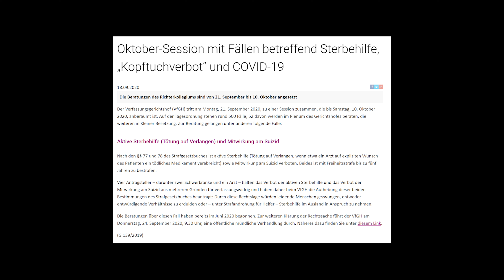Was bedeutet: in Würde sterben? (ORF, Sendung vom 09.10.2020)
Was bedeutet: in Würde sterben?

Gäste: Dr. Maria Kletecka-Pulker, Mitglied des Bioethikrats, Geschäftsführerin und wissenschaftliche Mitarbeiterin am Institut für Ethik und Recht in der Medizin an der Universität Wien, Vorstandsmitglied bei der Österreichischen Plattform Patientensicherheit & Dr. Veronika Mosich, Ärztliche Leiterin des CS Hospiz Rennweg in Wien.
Moderation: Elisabeth Scharang.

Ist die Tötung auf Verlangen ein legitimer oder ein überzogener Ausdruck der Autonomie des einzelnen Menschen? Die Entscheidung des deutschen Bundesverfassungsgerichts in Karlsruhe im Februar, das Grundrecht auf assistierten Freitod straffrei zu stellen, hat auch in Österreich die Diskussion wieder aufleben lassen.

Ende September fand in Wien eine öffentliche Verhandlung statt, die der Verfassungsgerichtshof durchführte, um einen Antrag zur Aufhebung des Verbots der aktiven Sterbehilfe und des Verbots des assistierten Suizids zu prüfen. Die rechtliche Situation in dieser Frage ist in Europa nicht einfach zu überblicken: In Italien ist assistierter Suizid erlaubt, in Frankreich unter Strafe gestellt. In den Niederlanden und in Belgien wurde 2002 ein Gesetzt verabschiedet, das die Lebensbeendigung auf Verlangen der Sterbewilligen und auch den begleiteten Freitod regelt. In Österreich ist die "Mitwirkung am Suizid" verboten und wird mit einer Freiheitsstrafe von sechs Monaten bis zu fünf Jahren bestraft. Der §78 StGB (Strafgesetzbuch) erfasst hier auch Unterstützungshandlungen wie die Begleitung durch einen Angehörigen zu einem Sterbeverein in der Schweiz.

Wie zieht man die Grenze zwischen aktiver und passiver Sterbehilfe? Laut dem Europäischen Gerichtshof für Menschenrechte besteht kein Recht der Einzelnen, den Staat zu verpflichten, Handlungen zu gestatten, die den Tod verbeiführen. "In den Niederlanden hätte man vermutlich nie den Weg eingeschlagen, Sterbehilfe zu legalisieren, wenn man in den 80iger Jahren das hohe Niveau der Palliativmedizin gehabt hätte wie heute", meint der Medizinethiker Theo Boer, der selbst viele Jahre der niederländischen Prüfungskommission angehörte, die über Rechtmäßigkeit von Sterbehilfe entscheidet. Auf der anderen Seite stehen Menschen, die unheilbar krank sind und in einer Phase ihres Lebens, in der sie noch handlungsfähig sind, entscheiden wollen, wann sie sterben. Zwei von ihnen sind unter den vier Antragsteller*innen, die zurzeit den österreichischen Verfassungsgerichtshof beschäftigen.

Während die Bioethikkommission eine Reform des Tatbestands und eine breitere Diskussion in Österreich fordert, gibt es gleichzeitig im bürgerlichen Lager die Bestrebung einer Stärkung des Verbots der aktiven Sterbehilfe durch Erhebung in den Verfassungsrang. Letztlich ist es eine Wertentscheidung, die getroffen werden muss - und zwar von jeder Gesellschaft für sich selbst.

Am 9. und 10.Oktober findet in Salzburg der Bioethik-Dialog statt, bei dem Expertinnen und Experten die Aufgaben der Medizin am Lebensende diskutieren. Wo liegen die Grenzen der Palliativmedizin? Gibt es das Recht der Einzelnen, über den eigenen Tod zu entscheiden? Wie gehen Medizinerinnen und Mediziner mit der faktischen Grauzone zwischen illegaler Tötung und legalem Sterbenlassen um?

Diese Frage diskutiert Elisabeth Scharang mit ihren Gästen Maria Kletecka-Pulker vom Institut für Ethik und Recht in der Medizin an der Universität Wien sowie Veronika Mosich, ärztliche Leiterin des CS Hospiz Rennweg in Wien.